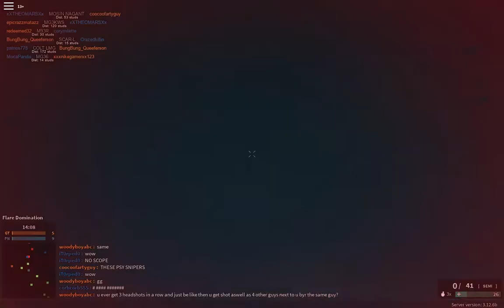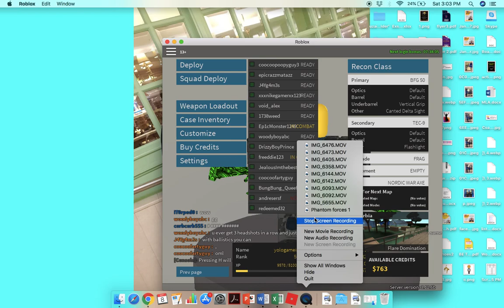Bfg 50 Only! Roblox Phantom Forces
I have uploaded again guys and will try to stay active but today I have a bfg 50 Only, let's try to get good with it!